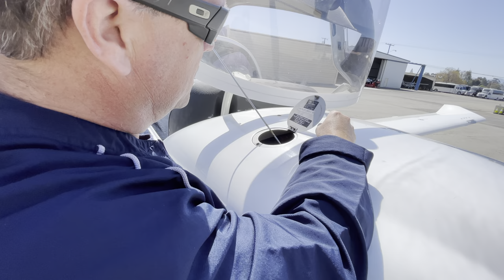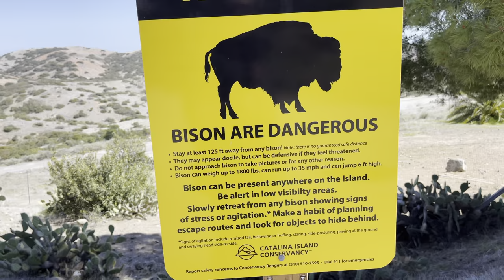Flying to Catalina for Bison burgers | WW1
I flew to Catalina with my good friend Jason. We had some Bison burgers and caught up. Then we took our E-bikes out for a spin on his neighborhood trails.

Mac Book Pro

DJI Mini 2 Fly More Combo - Ultralight Foldable Drone

Hanatora 6 in 1 Battery Charger for DJI Mini 2 Done and Remote Controller

Rode VideoMicro Compact On-Camera Microphone (for iPhone)

SC7 TRS to TRRS Cable (required to use Rode microphone with iPhone)

Phone Tripod, Portable Flexible Tripod Adjustable Cell Phone Tripod with Wireless Remote

SanDisk 2TB Extreme Pro Portable SSD - Up to 2000MB/s

WD 5TB Elements Portable External Hard Drive HDD

Starware USB C to SD/microSD Card Reader 2-in-1 Thunderbolt 3 Portable Card Adapter